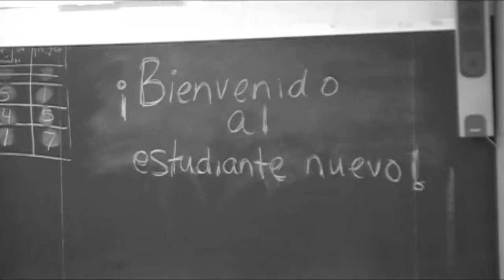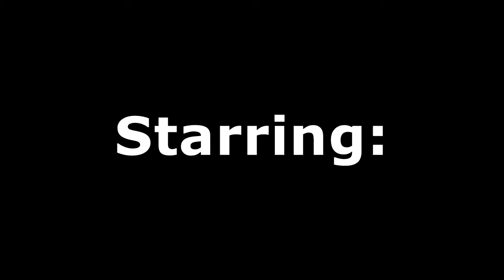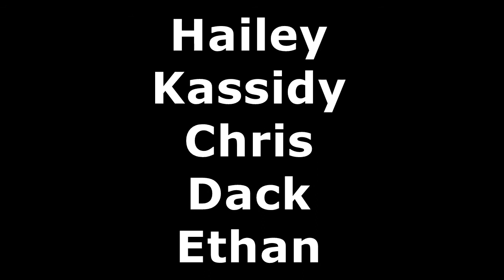Pura Vida Editor's Cut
My own cut of the music video we made for 6th hour spanish